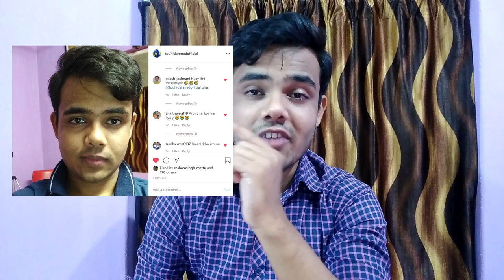Social media per post करके पैसे कमाए जाते है। People make money from social media posts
In this video, you will know how to make content to get fast money in your life - learn this art to make money on the internet.

KEEP CONNECT
BE HAPPY.